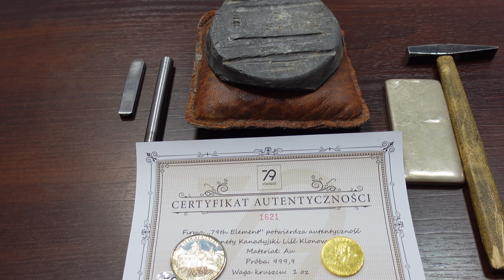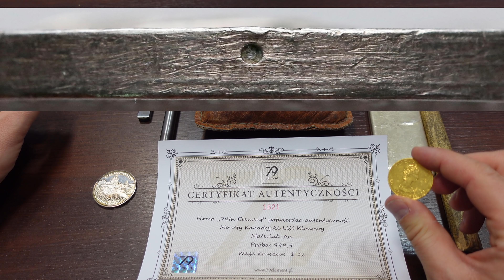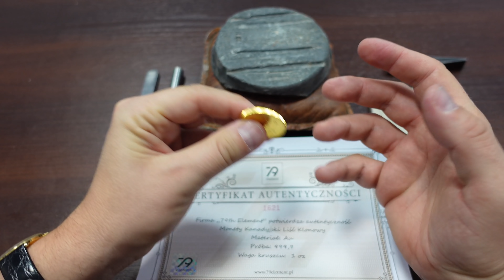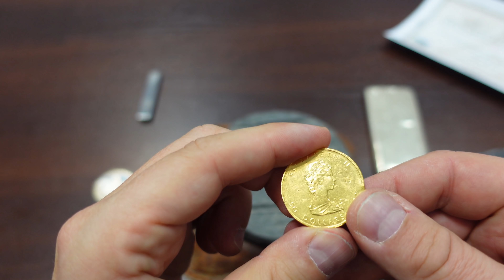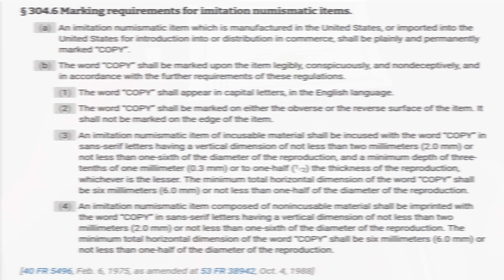(78) Dokumentacja AUTENTYCZNOŚCI złotych NUMIZMATÓW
👉 W tym filmie poruszyłem temat Certyfikatów Autentyczności do złotych monet